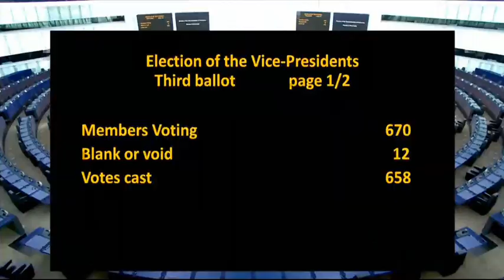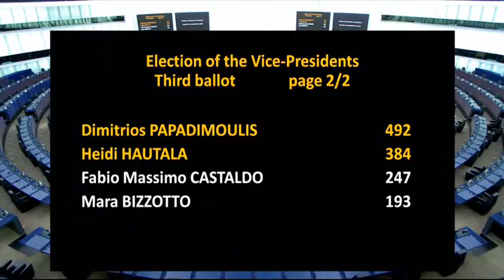Ο Δημ. Παπαδημούλης εκλέχθηκε αντιπρόεδρος του Ευρωκοινοβουλίου